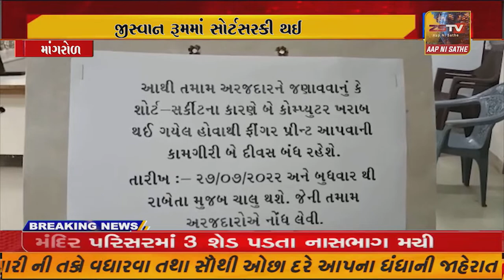માંગરોળ મામલતદાર કચેરીમાં જીસ્વાન રૂમમાં સોર્ટસરકી થઈ